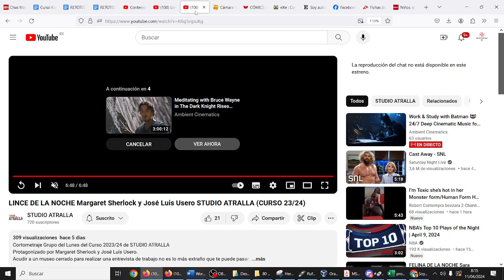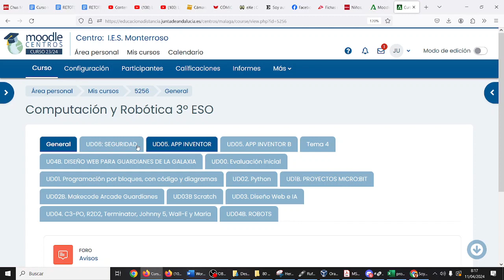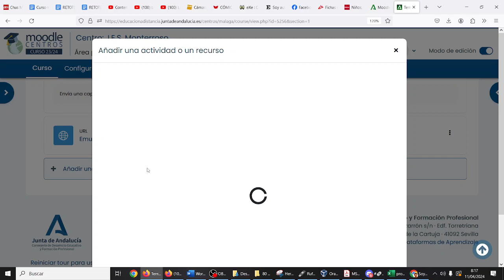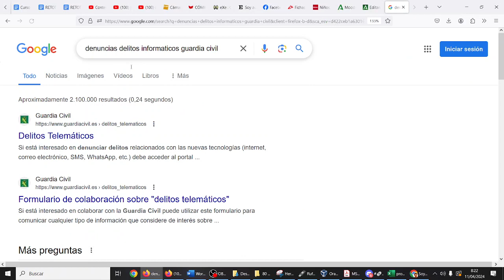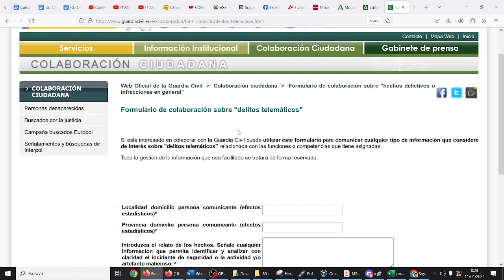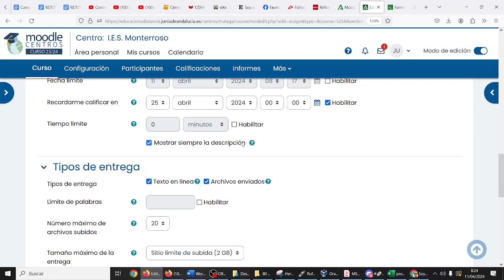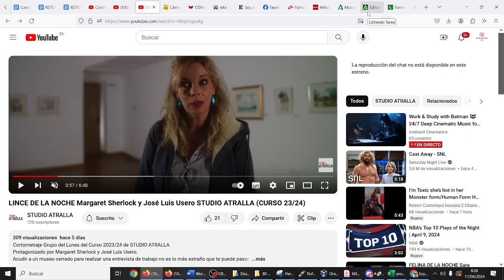Seguridad informática Tarea suplantación identidad TIC ESO Bachillerato IES Monterroso